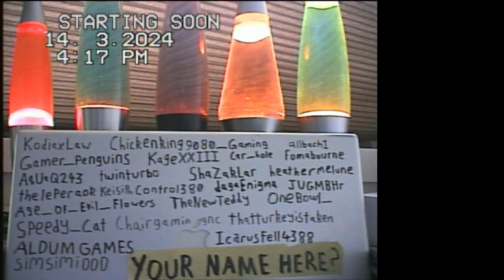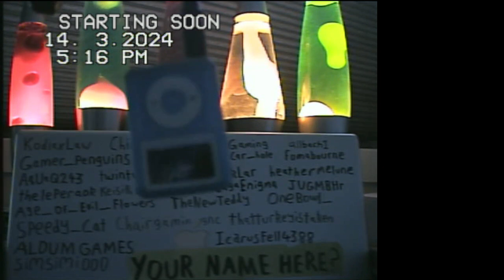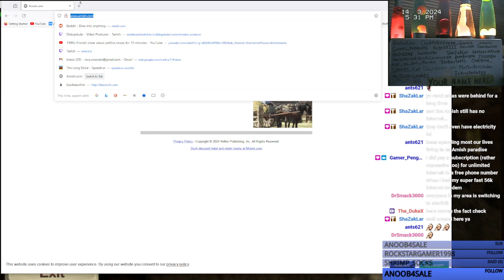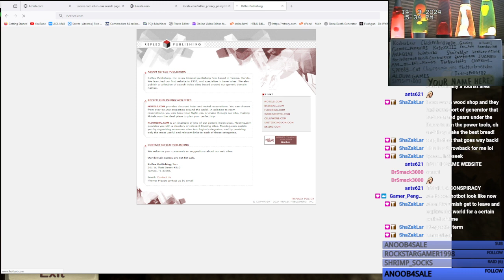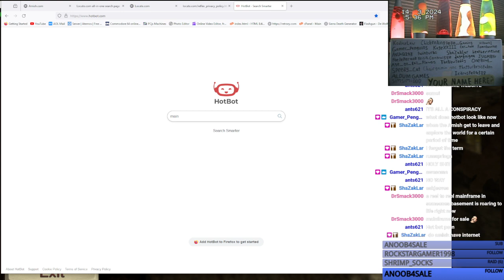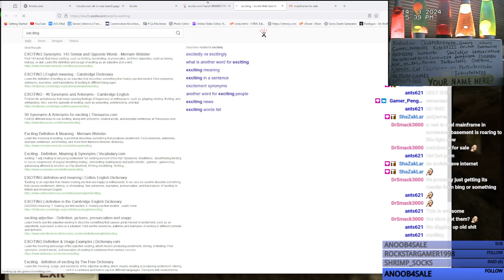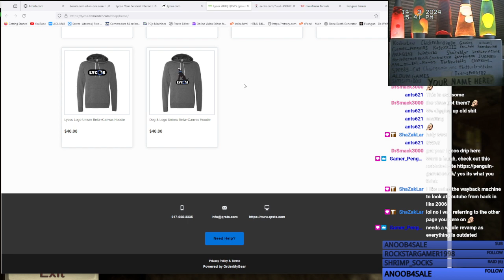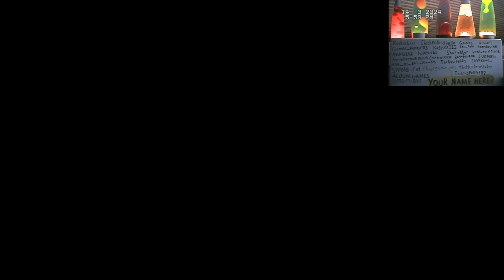Long Drive Van Challenge Part 53